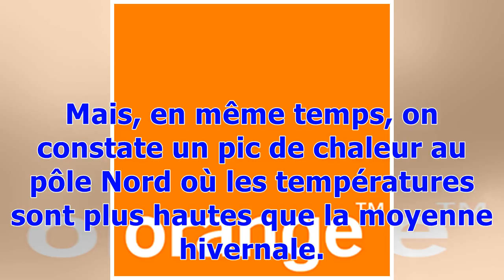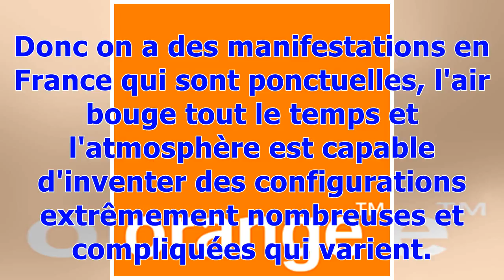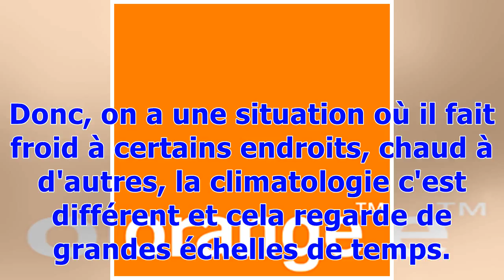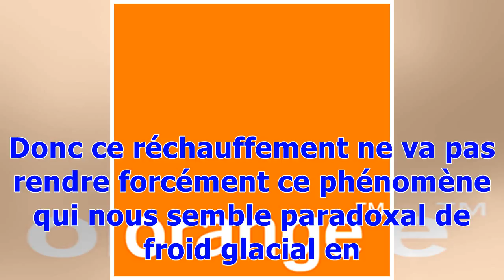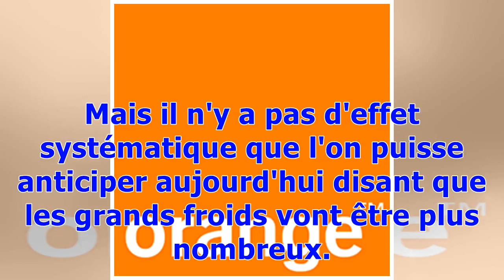Froid glacial en Europe : ces "coups de froid" vont être "moins nombreux dans le futur", affirme un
Froid glacial en Europe : ces "coups de froid" vont être "moins nombreux dans le futur", affirme un climatologue
Hervé Le Treut, climatologue, indique mardi sur franceinfo que la vague de froid que subit la France actuellement est liée à un simple événement météo et non à un phènomène climatique de plus longue échelle. Les températures sont glaciales mercredi 27 février en France, avec jusqu'à -10 degrés constatés à certains endroits de l'Hexagone. Mais, en même temps, on constate un pic de chaleur au pôle Nord où les températures sont plus hautes que la moyenne hivernale. Pour le climatologue et ancien me...